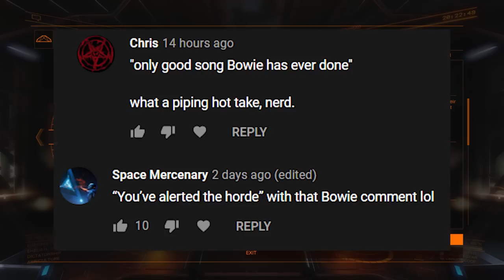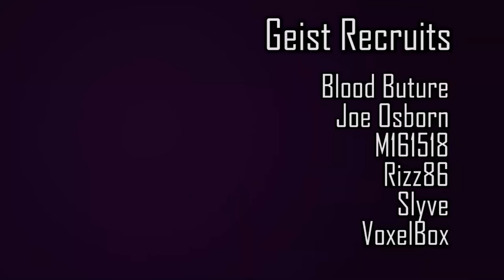So I Built a David Bowie Themed Ship (Elite Dangerous)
Well it was the best I could do anyway!